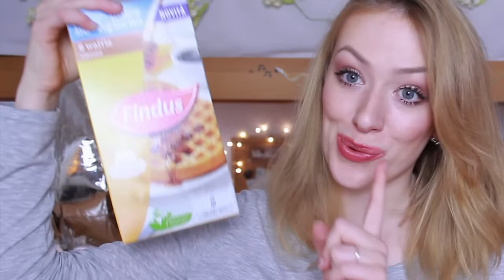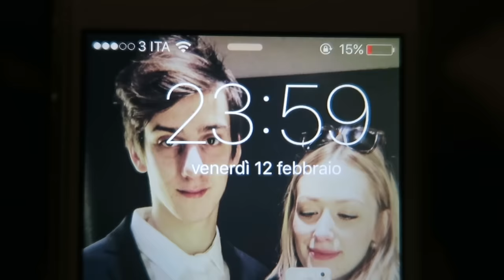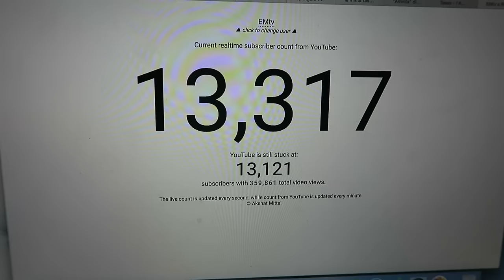PREFERITI di FEBBRAIO 2016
Emma ♡

Se hai letto fino a qui, lascia un commento con il numero "18"... sarà il nostro piccolo segreto  ;)